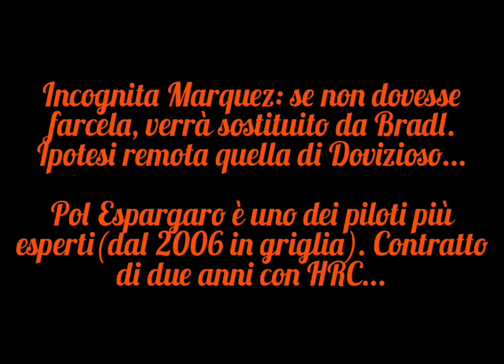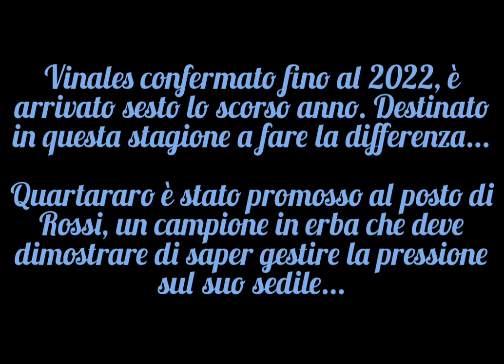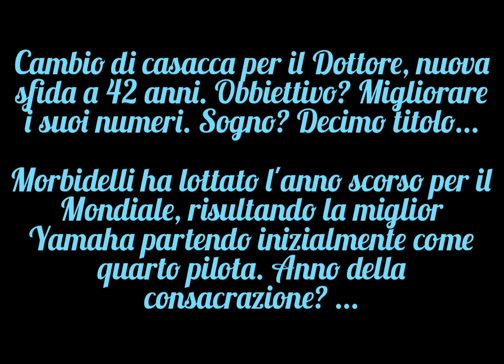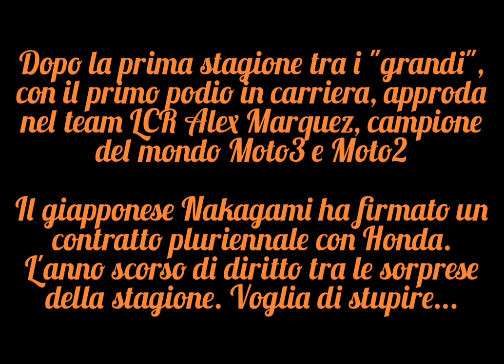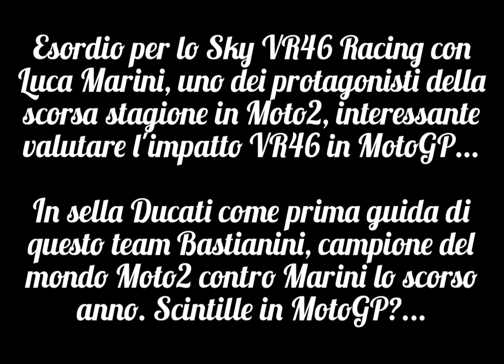LINE-UP MOTOGP 2021: Tutti i piloti e le scuderie partecipanti...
Il 2021 è arrivato, con il nuovo anno ci prepariamo a vivere un Mondiale con tante coppie inedite ai box. Bagnaia e Miller si ritroveranno alla Ducati ufficiale, Rossi correrà in Petronas con Morbidelli, Quartararo promosso alla Yamaha ufficiale con Vinales, Pol Espargaró raggiunge Marc Marquez alla Honda, Marini e Bastianini esordiranno in top class con Esponsorama. Ecco la line-up completa della MotoGP: la metà dei piloti correrà in un team nuovo e ci saranno ben 7 italiani. Scopriamoli insieme...